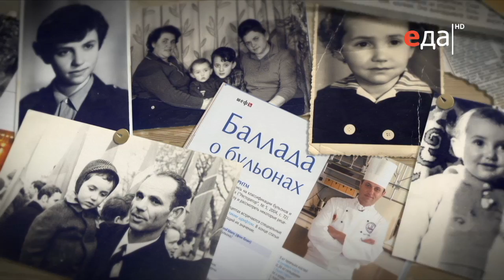Анонс Лазерсон. Любимое